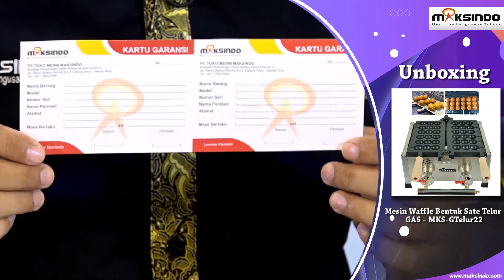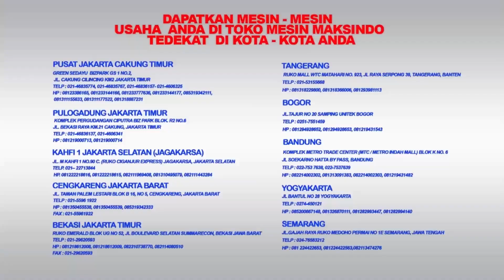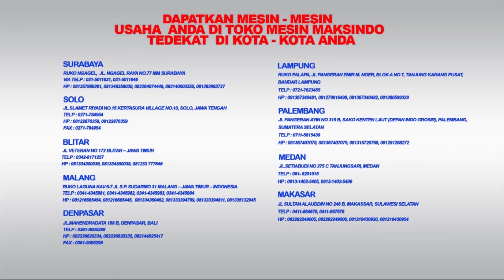Unboxing - Mesin Waffle Bentuk Sate Telur GAS – MKS GTelur22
Informasi Seputar Tutorial - Cara Membuat Waffel dengan Mesin Waffle Bentuk Sate Telur GAS – MKS GTelur22 klik

Toko Mesin Maksindo menyediakan berbagai macam mesin waffle dengan bentuk dan type yang berbeda . Salah satunya adalah mesin wafel dengan bentuk Sate telur yang unik dengan type MKS-GTelur22
Mesin waffle ini berfungsi untuk membuat waffle bentuk unik, yaitu bentuk sate telur bulat. Dengan mesin ini, Anda bisa membuat Waffle yang berbentuk bulatan-bulatan sebanyak 3 buah buah tiap tusuk, dan ditusuk dengan tusukan sate.

Aplikasi Bisnis Mesin Waffle Bentuk Sate Telur ini
Mesin ini dapat Anda gunakan untuk usaha waffle secara khusus atau menambah menu usaha Anda yang sudah jalan. Sangat cocok untuk usaha di lokasi keramaian, seperti : tempat rekreasi, kantin sekolah, pasar, arena bermain, mall, kios, dan sebagainya

Keunggulan Mesin Pembuat Waffle Bentuk Sate telur gas :
- Anda bisa membuat waffle bentuk unik yang akan disukai konsumen
- Selain waffle, Anda juga bisa memanggang aneka jajanan yang proses pembuatannya dipanggang, misalnya takoyaki, dan sebagainya
- Menggunakan power gas LPG, sehingga Anda bisa usaha tanpa tergantung dengan listrik
- Cetakan non stick anti lengket dan mudah dibersihkan
- Body mesin stainless steel anti karat
- Handle kayu yang sangat nyaman dan tidak panas saat proses pembuatan waffle
- Mesin menggunakan thermostat pengatur suhu, sehingga suhu pemasakan akan akurat dengan hasil yang baik

Spesifikasi Mesin Pembuat Waffle Gas Ini :
- Type Mesin                   : MKS-GTelur22
- Brand                             : Maksindo
- Jumlah cetakan sate  : 6 buah (@3 bulatan)
- Power                            : Gas LPG
- Gas pressure                : 2800 pa
- Dimensi                         : 50.5 x 42.5 x 22 cm

JABOTABEK - BANDUNG

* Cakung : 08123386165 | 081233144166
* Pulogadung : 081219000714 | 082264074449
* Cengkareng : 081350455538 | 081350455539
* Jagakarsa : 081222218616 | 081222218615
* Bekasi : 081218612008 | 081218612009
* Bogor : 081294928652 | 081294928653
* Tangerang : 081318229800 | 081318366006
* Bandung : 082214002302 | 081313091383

JAWA TENGAH
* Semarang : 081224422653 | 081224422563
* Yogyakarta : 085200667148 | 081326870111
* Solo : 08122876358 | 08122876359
JAWA TIMUR
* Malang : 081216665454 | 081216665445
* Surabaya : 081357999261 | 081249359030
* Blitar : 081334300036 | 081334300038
BALI

SUMATERA
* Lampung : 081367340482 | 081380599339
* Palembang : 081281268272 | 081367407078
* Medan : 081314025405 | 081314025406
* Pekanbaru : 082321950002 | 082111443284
SULAWESI SELATAN
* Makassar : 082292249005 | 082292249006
KALIMANTAN SELATAN